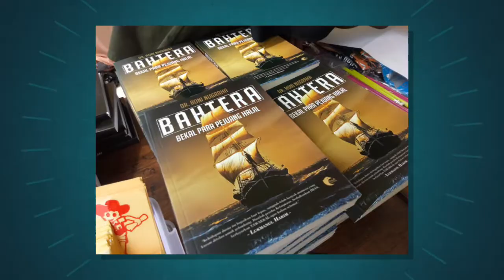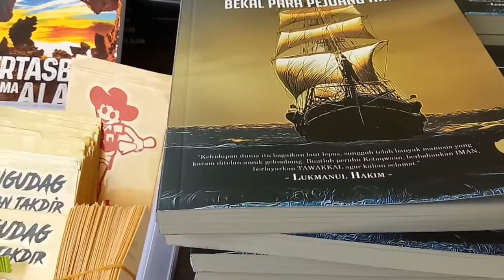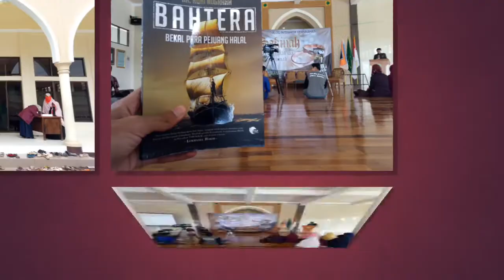Liputan Soft Launching Buku BAHTERA Karya Dr. Roni Nugraha - by Mad Zifai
wahai para pejuang halal, kini telah hadir buku BAHTERA yang akan menjadi bekal untuk mengarungi samudera pernikahan, berikut cuplikan video liputannya.